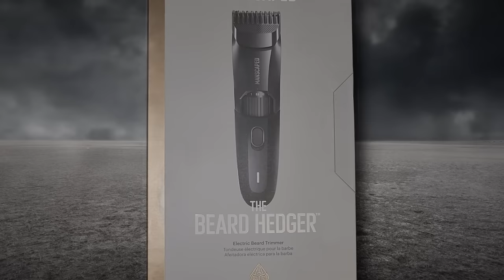Gochi Compilation 4 | DBZ Comic Dub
Another fun compilation of the best Goku and Chichi Moments!

These comics were made by the very talent Goku Simp
Follow on Twitter and funsexydb

💥Dragon Cast💥
Voice Of Chichi: Kimlinh Tran

(mbteddygram) and
Namelesscreatively Follow on Twitter:

Voice Of Krillin: @KoyMcCloud

Have you ever seen VGochi Compilation 4 | DBZ Comic Dub before watching this video?